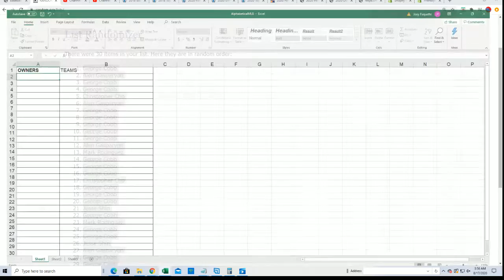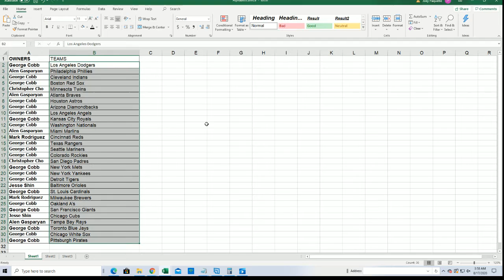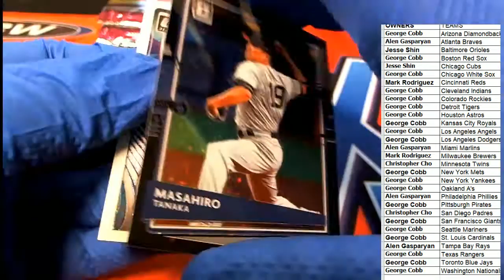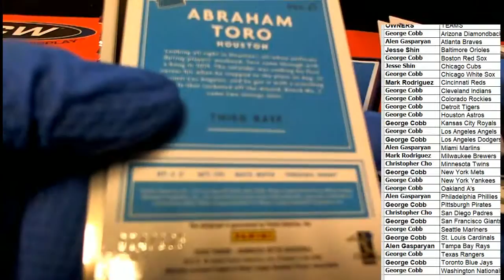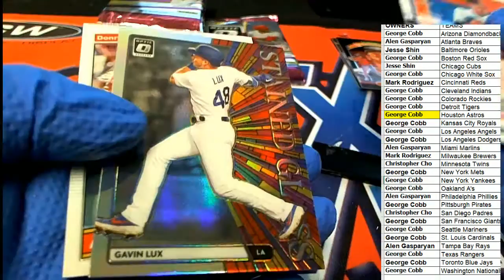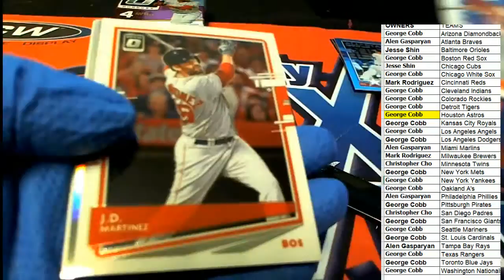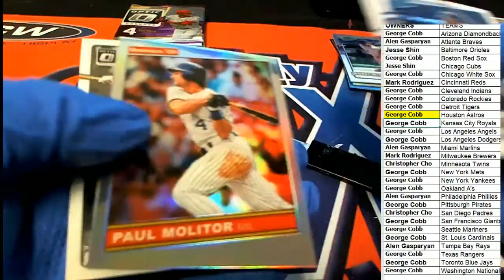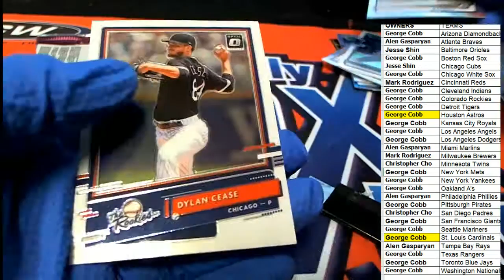2020 Panini Donruss Optic Baseball ID 20PANDONOPBB446